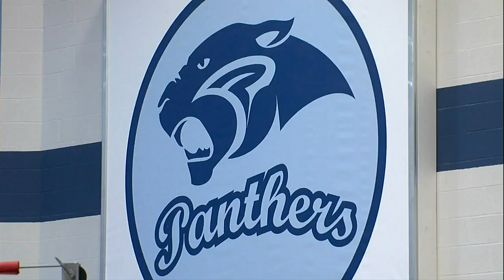Pinckneyville Volleyball eyes next step entering 2022